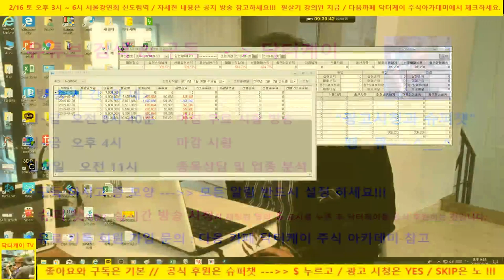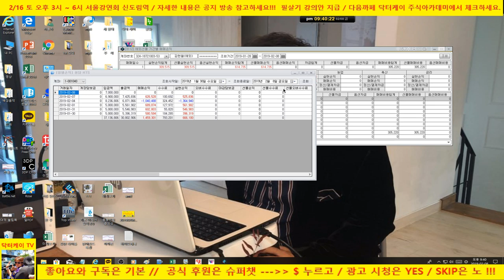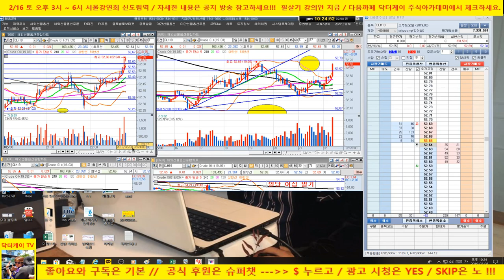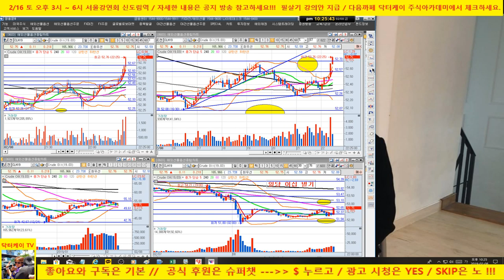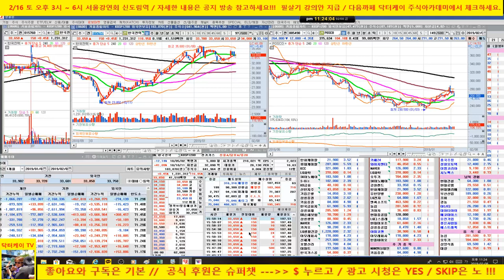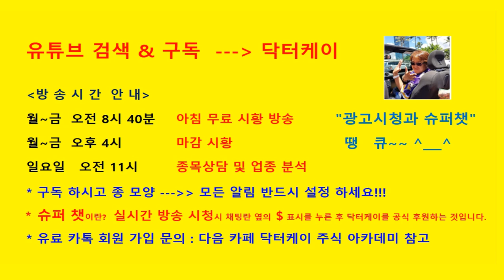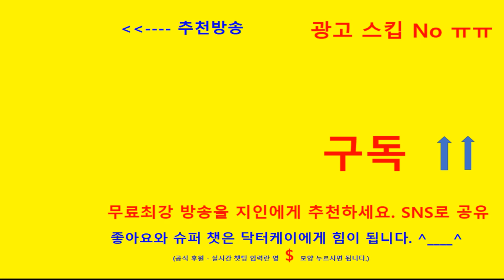= 닥터케이 주식아카데미 =주식으로 일당 오십만원 벌기/분봉매매 강의 : 크루드 오일 실전매매/190208/6승1패